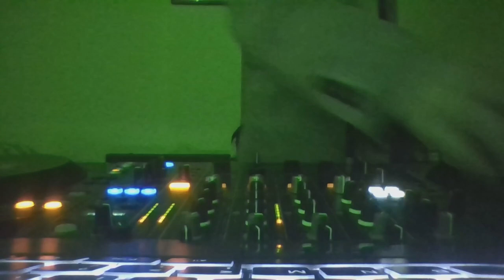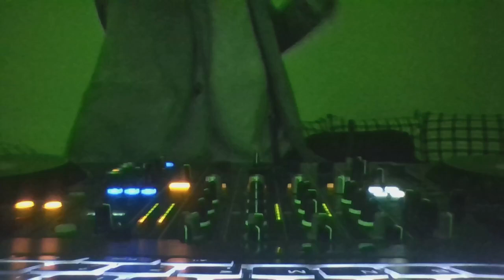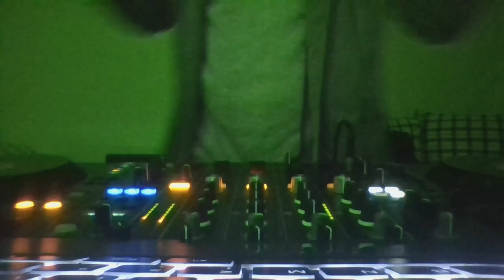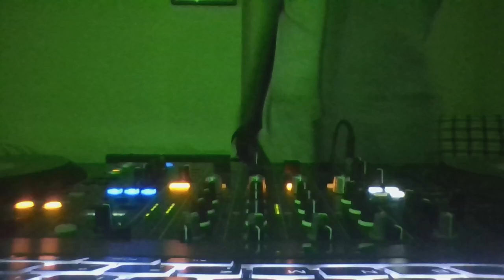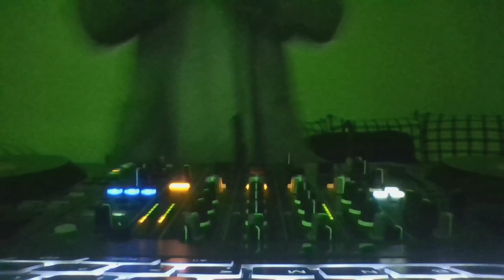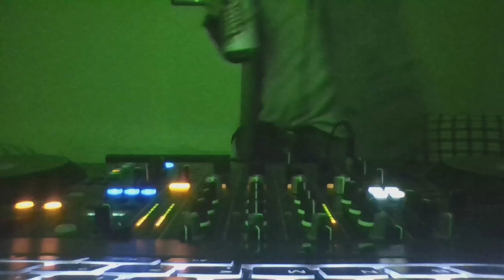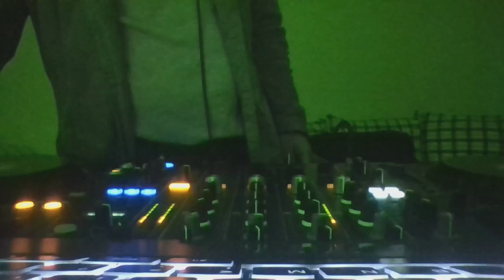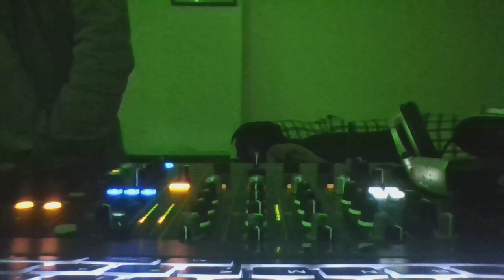Vesna ! Heart of Heavens